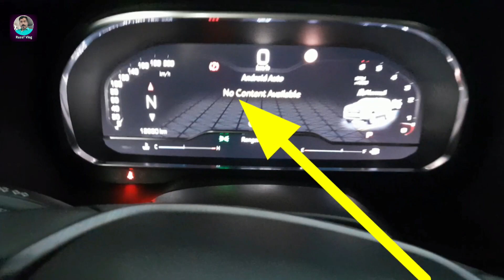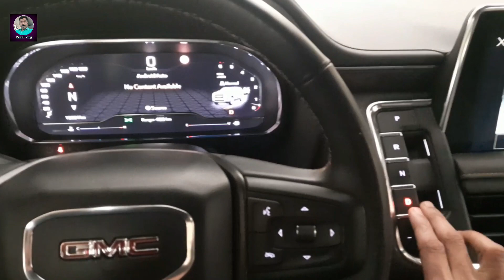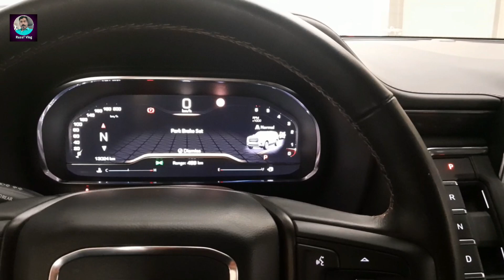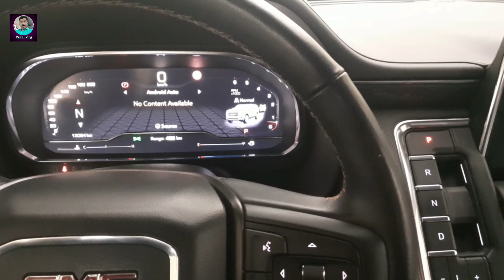Big mistake you to do with automatic cars | ഓട്ടോമാറ്റിക് കാറുകളിൽ നിങ്ങൾ ചെയ്യുന്ന വലിയ മണ്ടത്തരം😊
Big mistake you to do with automatic cars |
ഓട്ടോമാറ്റിക് കാറുകളിൽ നിങ്ങൾ ചെയ്യുന്ന വലിയ മണ്ടത്തരം